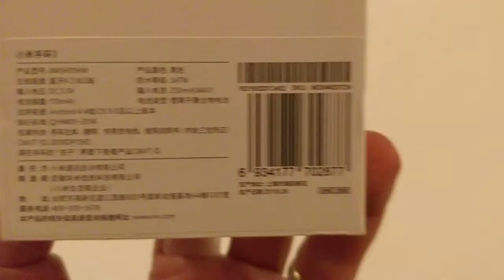Gearbest - Xiaomi Mi Band 3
Xiaomi Mi Band 3 okoskarkötő kicsomagolási videója. A leghíresebb kínai techmárka üdvöskéje nálam is megfordult. Gyönyörű, egyszerű, letisztult! Sporthoz elegedhetetlen!